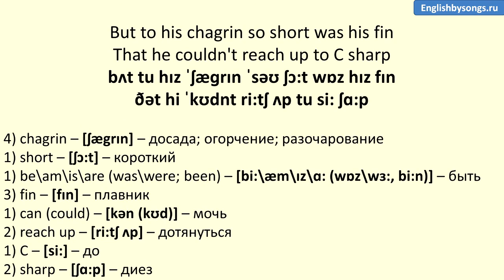English Poems: The Musical Carp - Carolyn Wells (текст, перевод слов, транскрипция)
Изучение английского языка по стихам.

The Musical Carp

There once was a corpulent carp
Who wanted to play on a harp,
But to his chagrin
So short was his fin
That he couldn't reach up to C sharp.